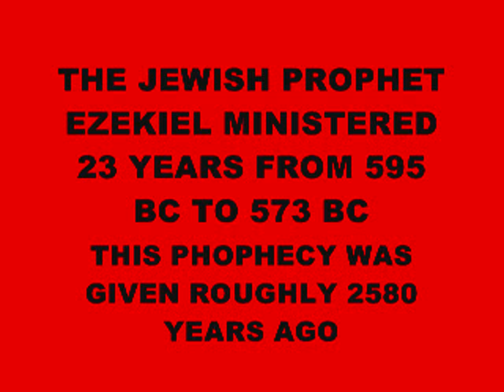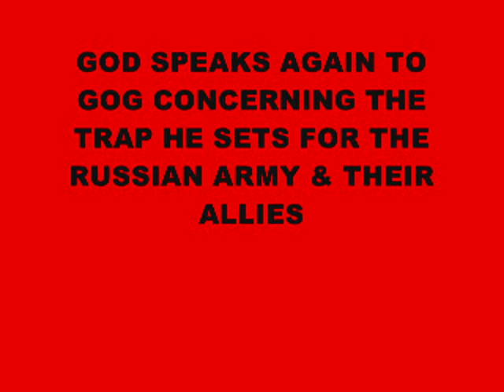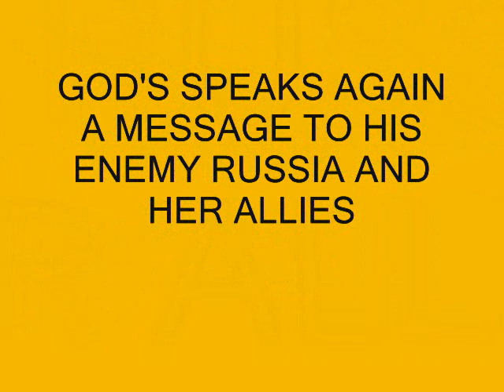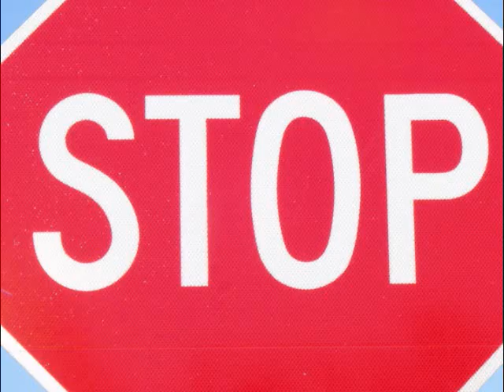A MESSAGE TO RUSSIA FROM ALMIGHTY GOD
IRAN, TURKEY AND RUSSIA ARE FALLING THE HANDS OF AN ANGRY GOD